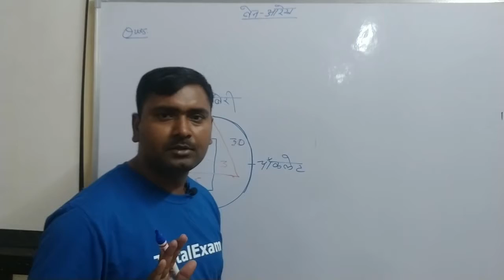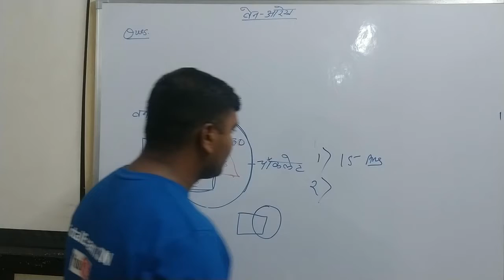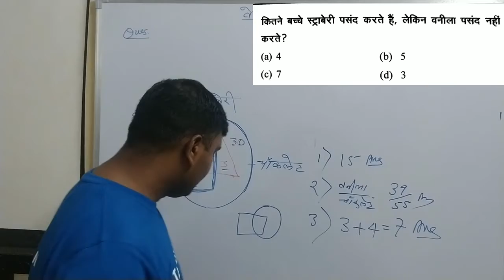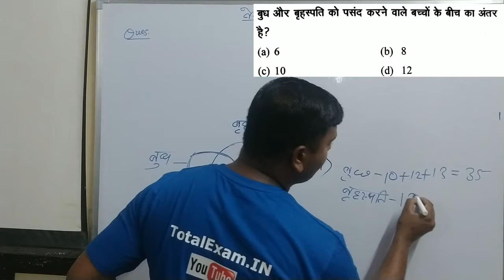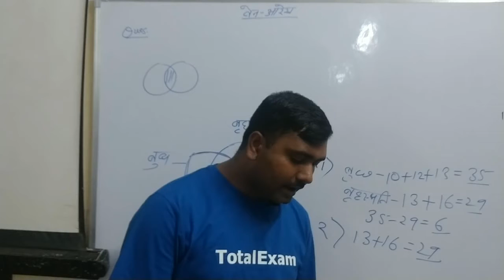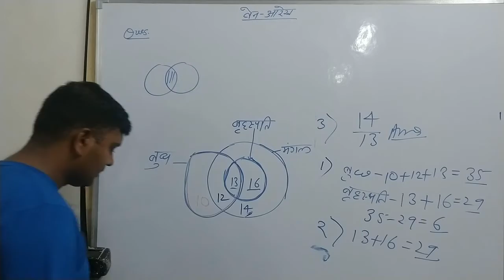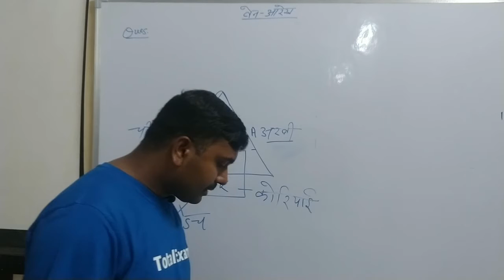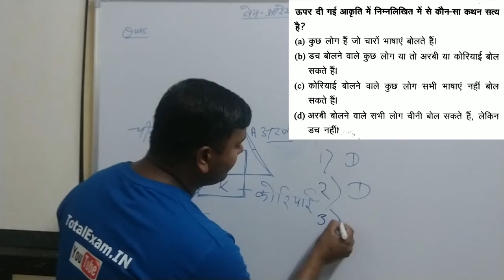CLASS-16 | RRB NTPC Exam 2019 Master Plan | Venn diagrams reasoning in Hindi | TotalExam